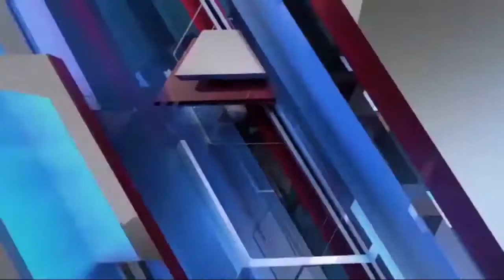अस्पताल में गंदगी की वजह से मरीजों की हालत गंभीर,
ब्रेकिंग सोनभद्र

 (दुद्धी)सोंनभद्र- तहसील मुख्यालय दुद्धी से 600 मीटर की दूरी पर स्थित स्वास्थ्य केन्द्र दुद्धी  है जहाँ पर हॉस्पिटल की स्थिति बहुत ही खराब है । मरीज अपना इलाज कराने के लिए जाते है लेकिन यदि गन्दगी रहेगी ,दुर्गन्ध उठेगा तो मरीज  के साथ अटेंडेन्ट भी बीमार पड़ जायेगा । आज जब भाजपा नेता डीसीएफ  चेयरमैन सुरेन्द्र  अग्रहरि ने सामुदायिक स्वास्थ्य केन्द्र दुद्धी   पर खोखा के निवासी बित्तन गुप्ता का हाल चाल लेने के लिए गए तो वहाँ की स्थिति देखकर हैरान रह गए ।तुरन्त इसकी सूचना मुख्य चिकित्साधिकारी को दिये कि दुद्धी हॉस्पिटल की स्थिति बहुत ही खराब है। जगह जगह गन्दगी पड़ी हुई हैं , दुर्गन्ध उठ रहा है।मरीज परेशान है।वार्ड में तो गन्दगी था ही ,शौचालय की भी स्थिति अत्यन्त खराब थी।उसमें पानी भी नहीं आ रहा हैं।
एक मरीज ने बताया कि सप्ताह में केवल एक बार सफाई हुई है, शौचालय में तो एक सप्ताह से ऊपर हो गए, पानी नहीं आ रहा है। भाजपा नेता सुरेन्द्र अग्रहरि ने इसकी सूचना उपजिलाधिकारी महोदय मिलकर दिया, तत्पश्चात उपजिलाधिकारी शैलेन्द्र मिश्रा भी निरीक्षण करने पहुँचे और गन्दगी और उठते दुर्गन्ध पर कड़ी नाराजगी जाहिर किया।।
साथ में संजु तिवारी, धनंजय रावत, उपस्थित रहे।।

मनीष कुमार की रिपोर्ट